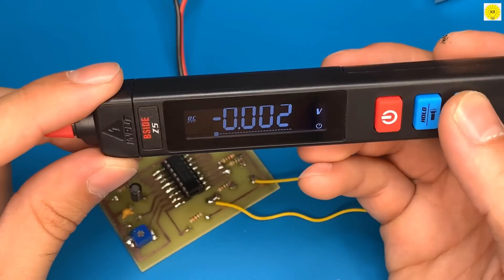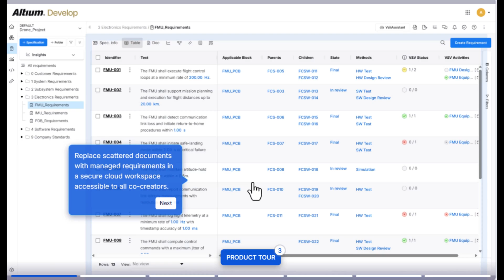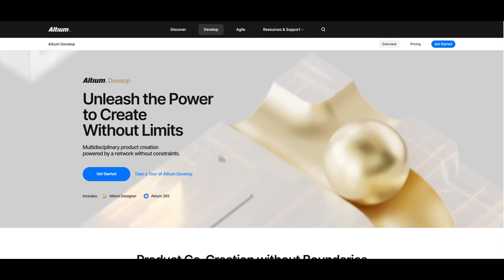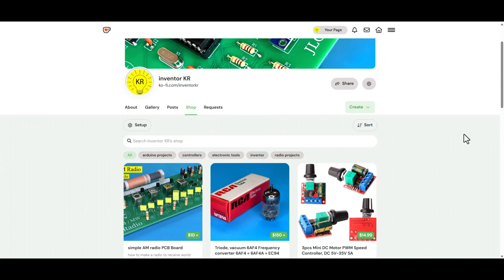how to convert 12v to 24v , Modify 12V power supply, Altium Develop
Modify 12V power supply to 3V 6V 12V 24v 30v
2:57
Join us as we go through the step-by-step process of building a homemade electronic circuit board. This video covers everything from assembling the various electronic components to the final testing of the finished product. We focus on simple tools and techniques, making it easy for beginners to follow along and try their own diy electronics project, including how to make pcb and complete the circuit with proper soldering.
Discover Easy, Affordable, and Reliable PCB manufacturing with JLCPCB!
Battery and solar system tools
Circuit Breaker Fuse Reset
100 amp fuse
Wire Terminal OT Type
Red+Black Solar Cable Photovoltaic Wire 1500V
Copper Busbar Battery Connector For LiFePo4
Epoxy Fiber Board for 3.2V Lifepo4 Battery Pack
3.2V Grade A Lithium Iron Phosphate Prismatic Cells
Daly Smart BMS LiFePo4
Measuring tools
KAIWEETS HT208D INRUSH Clamp Meter
KAIWEETS HT118E Digital AC/DC Multimeter
OWON HDS120 Digital Oscilloscope Multimeter
DC Adjustable Buck Power Supply
DC 0-420V Smart Lithium Battery Capacity Detection Tester
Switching Power Supply Source Transformer
Workshop tools
KAIWEETS Multifunctional Automatic Wire Stripper
 Electric Screwdriver
soldering tools
Hot Air Soldering Station
Soldering Station Compatible
 TS80P Mini Smart Portable Digital Soldering Iron
TS80P TS1C Soldering Iron Tips
Mini Hot Plate Preheater
SMD Solder Paste
Lead Free Solder Wire Tin